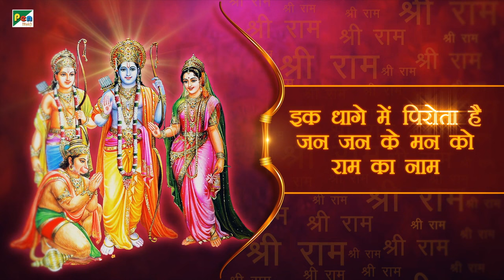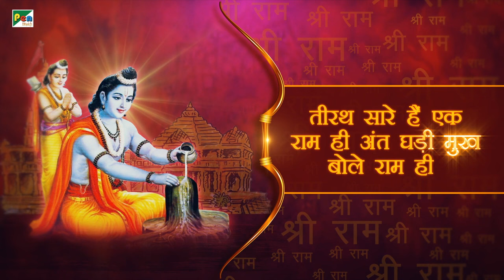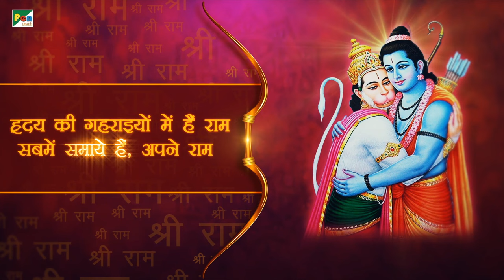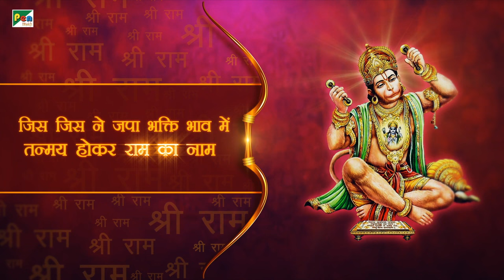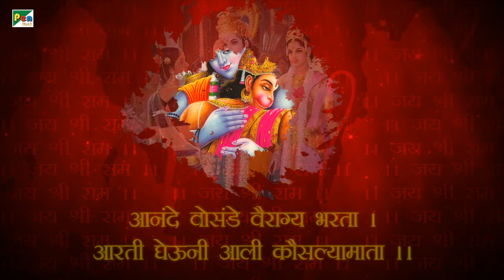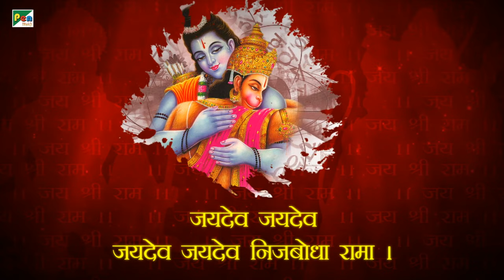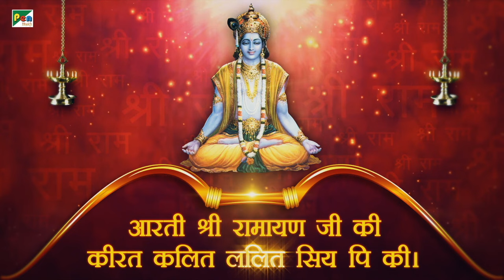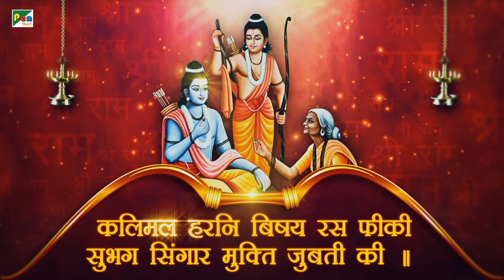श्री राम भजन | दिवाली विशेष | Non Stop Beautiful Ram Bhajan | Pen Bhakti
Title - श्री राम भजन

00:01 - Shree Ram Jai Ram Jai Jai Ram
Singer : L. Nitesh Kumar
Lyrics : Preeti Shrivastava

06:02 - Hey Ram Hey Ram
Singer : Anup Jalota
Lyrics : Nalin Varma

15:25 - Shri Ram Chandra Kripalu
Singer : Anup Jalota
Music & Compose : Sanjayraj Gaurinandan (SRG)
Lyrics : Traditional

21:43 - Utkat Sadhuni (Shree Ram Aarti)
Singer : Ravindra Sathe
Lyrics : Traditional

24:10 - Mangal Bhavan Amangal Haari
Title : Mangal Bhavan Amangal Haari (Shri Ram Aradhana)
Singer : Amit Mutreja
Lyrics : Shivpoojan Patwa

31:53 - Aarti Shri Ramayan Ji Ki
Singer : Anup Jalota
Lyrics : Traditional